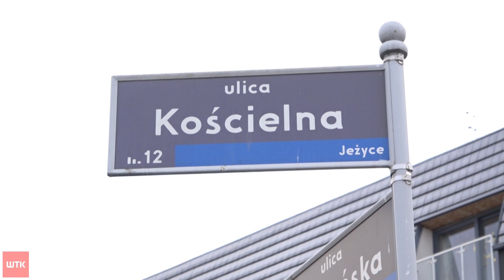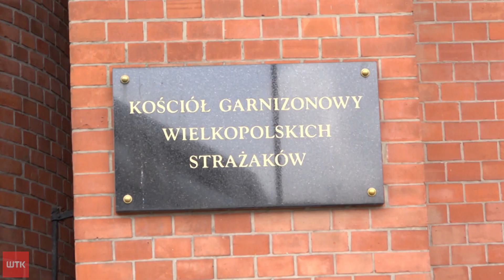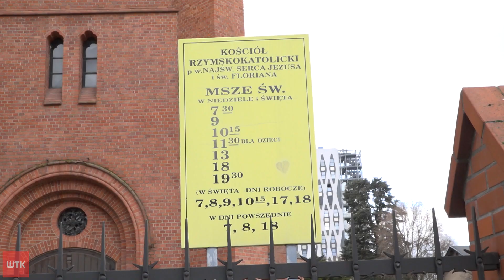Dzwony mają bić ciszej. Tak zdecydowało miasto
Na poznańskich Jeżycach dzwony biją na niezgodę. Według części mieszkańców te ze świątyni przy ulicy Kościelnej są za głośne. Teraz w tej sprawie decyzję podjął Urząd Miasta. Parafia ma bicie dzwonów przyciszyć i przeprowadzać co jakiś czas kontrole głośności.